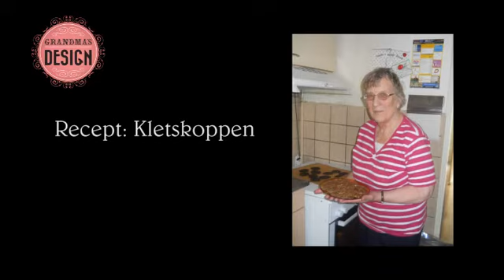Oma 6 Kletskoppen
Grandma's Design NL 2012